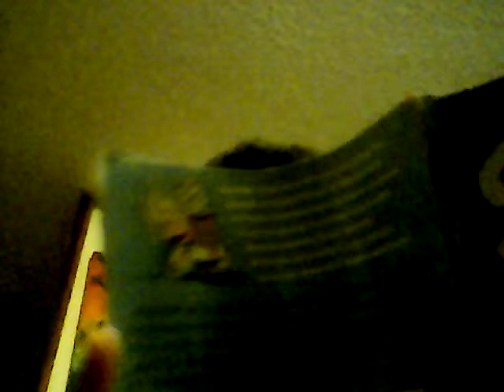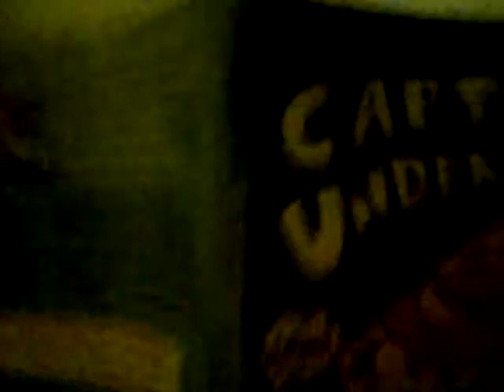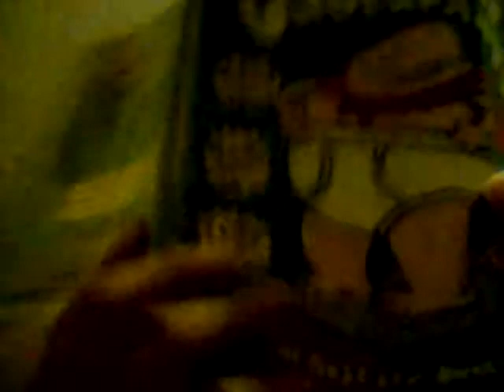Story time with Solomon gaming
Let's read a book!